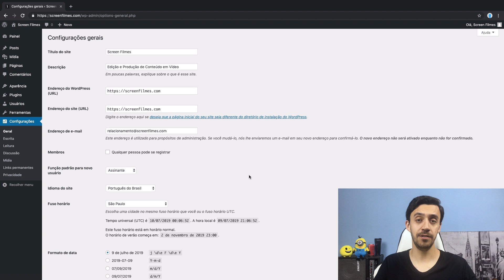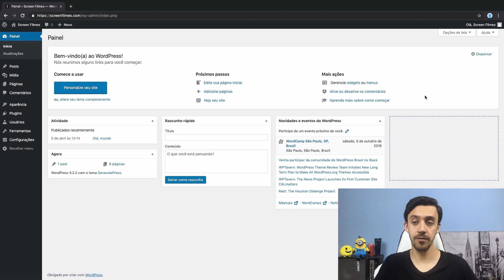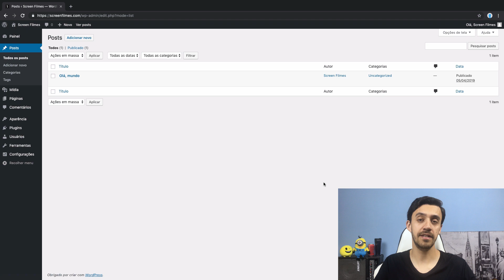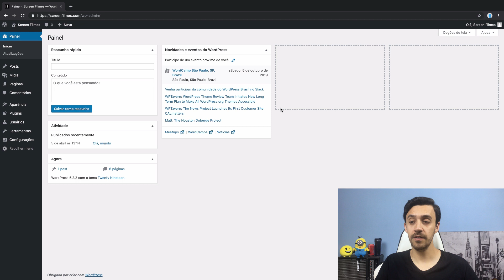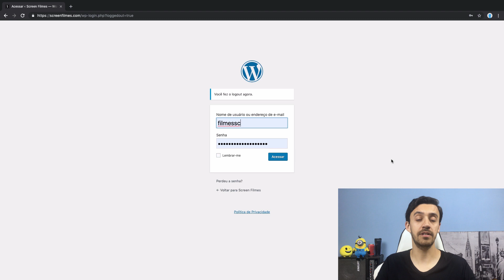Como Funciona o WordPress (Curso de WordPress - Aula 6)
Confira como funciona o sistema WordPress.

Veja também como acessar a área administrativa e navegar pelos menus.

💡 Venha conferir o Curso WordPress PRO do Rick.
São mais de 250 videoaulas para você aprender
como PLANEJAR, CRIAR, OTIMIZAR e PUBLICAR um
site completo e PROFISSIONAL com o WordPress e Elementor.